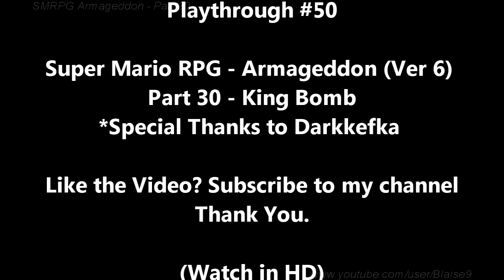Super Mario RPG - Armageddon - Part 30 - King Bomb (Version 6)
Info & How to get this amazing hack